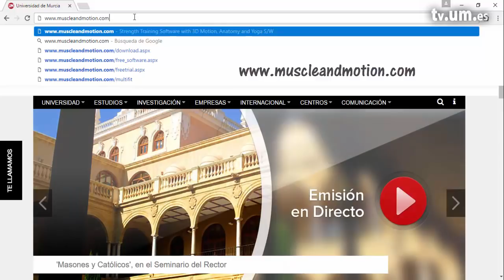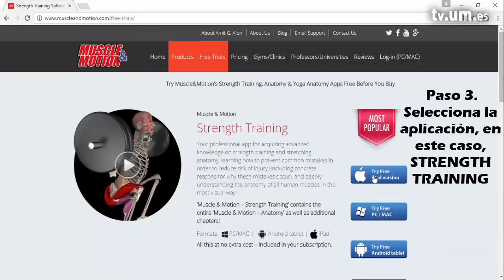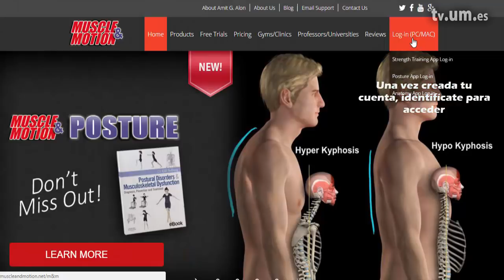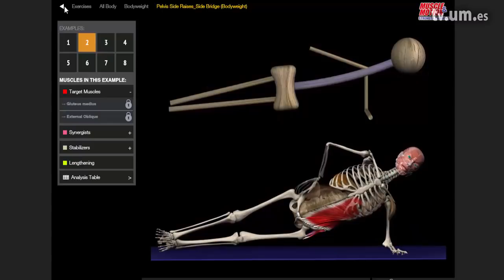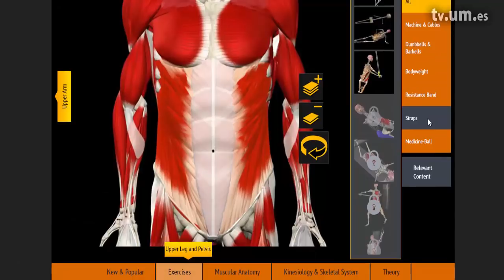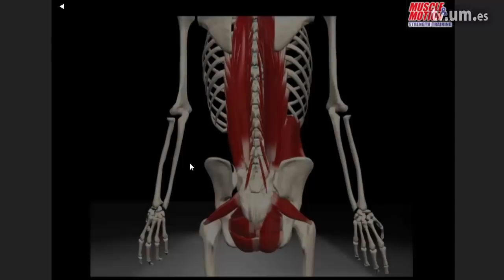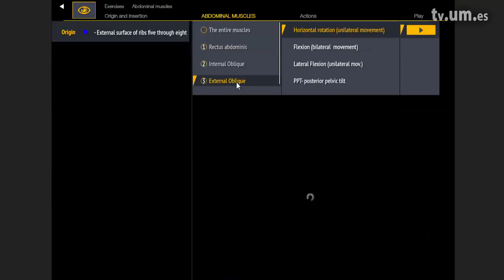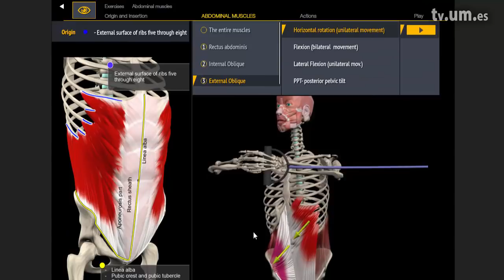1 VISITANDO MUSCLE & MOTION